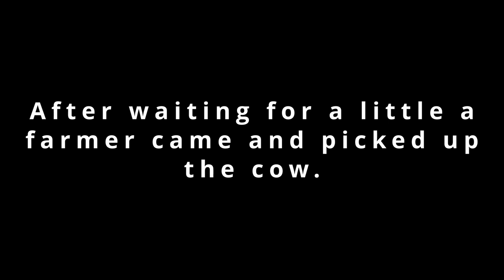911SA #127 Bessie the cow.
When the cow runs into a cop, Bessie can be a little grumpy sometimes.

Hey guys Thanks for watching! if you enjoyed it please leave a like and subscribe, also feel free to let me know what you think in the comments below it really helps me out.

If you would like to join 911 San Andreas roleplay check out this

Want to join my personal discord and chat with me? check out this